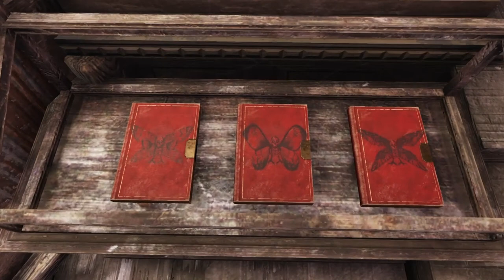The Mothman Equinox version 1.59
He is King of Kings yes it is the mothman cometh his hour is at hand and he is visiting Fallout 76 with new followers who know the assignment so please enjoy a small walk through kind of sort of this event 🦋 yes I know that's a butterfly they don't have moth icons. 🤔